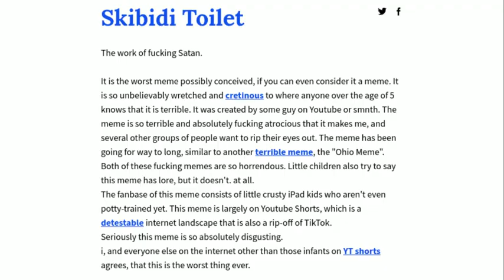What kind of drugs is urban dictionary on 💀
There's no way these are real... 💀